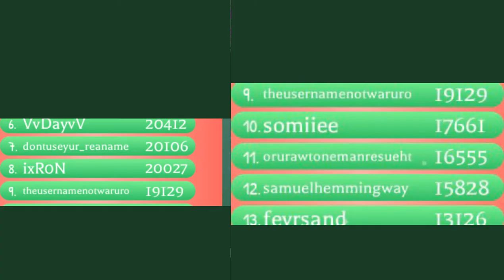People are exploiting levels in Royale High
Oh yes, we love exploiters